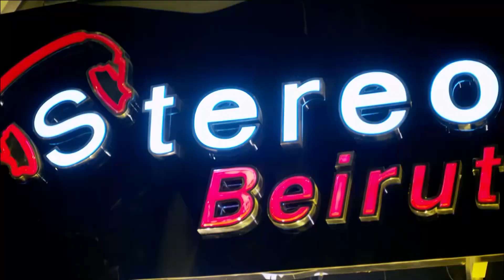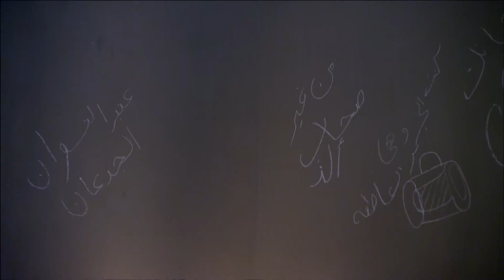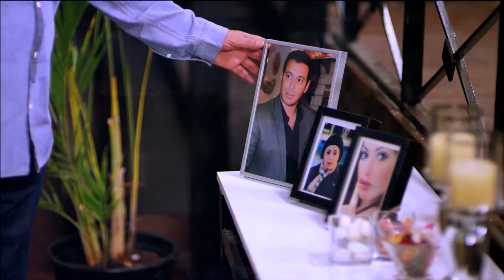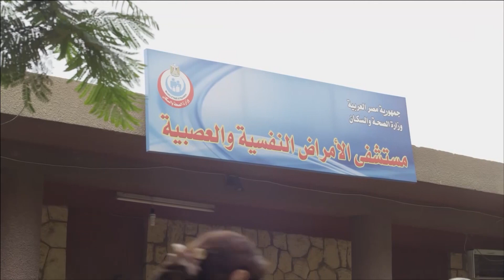حصرياً فيلم المواقف الكوميدية | فيلم جواز عرفي | بطولة مصطفى شعبان والراقصة شمس